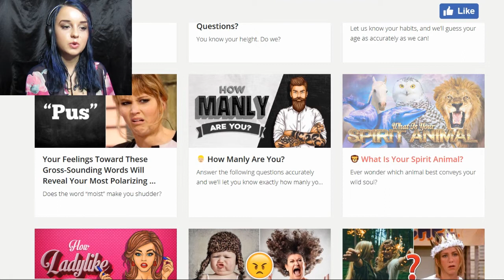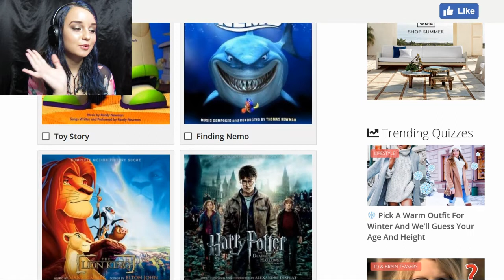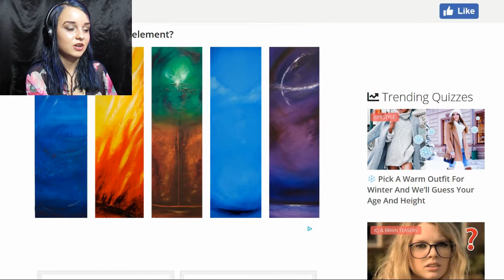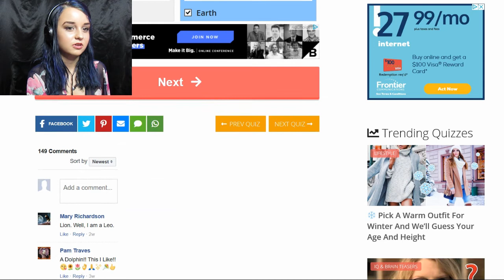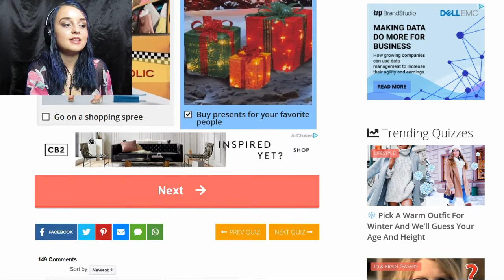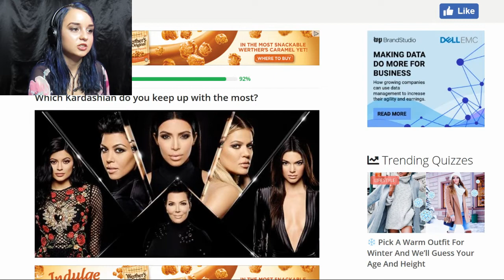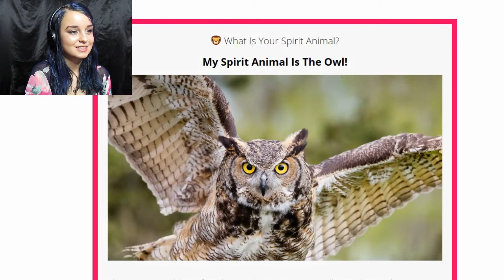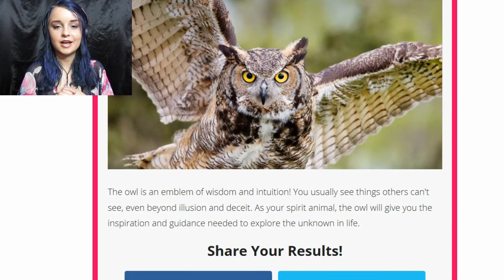What Is My Spirit Animal?! | Quizly